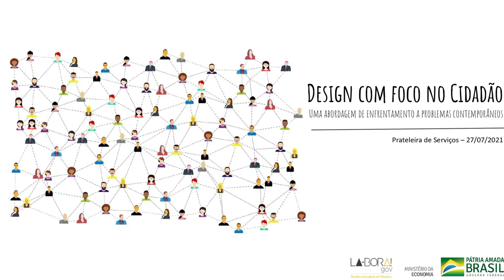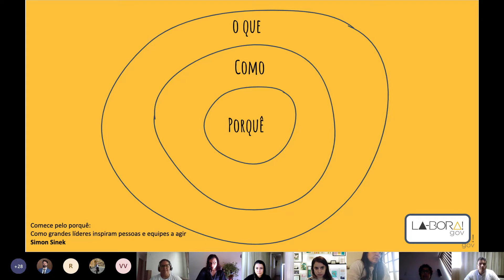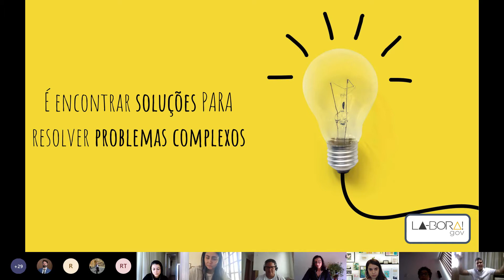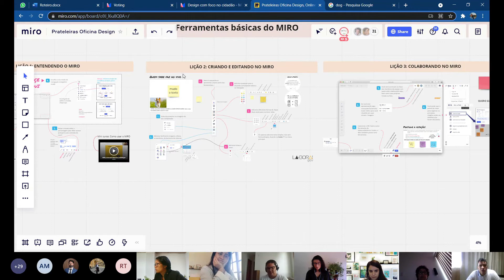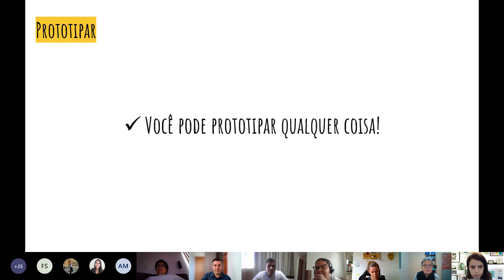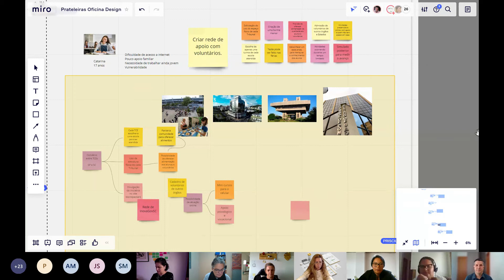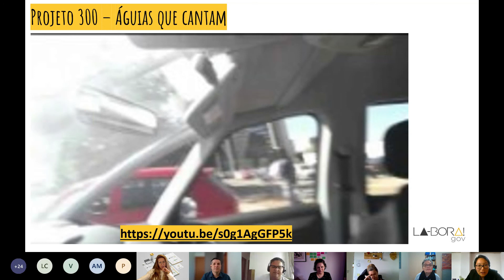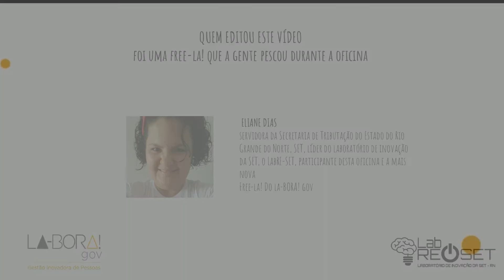Prateleira de Serviços - Oficina Design com foco no cidadão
Nesta Oficina, o convite é aprender o que é Design, como utilizar suas variadas técnicas e ferramentas, para cocriar inovações para os mais diversos problemas complexos do setor público com foco no cidadão.

Numa abordagem imersiva, participativa e com dinâmicas em grupos nas plataformas miro e mentimeter, a fim de explorar um desafio público para idear e prototipar soluções viáveis, desejáveis e possíveis.